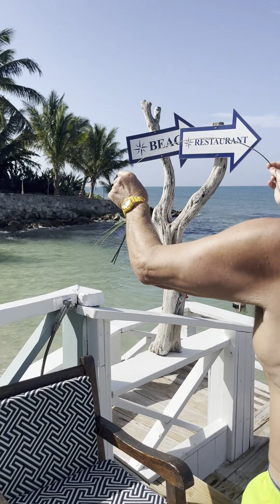Making a Bird From a Coconut palm leaf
Making a Bird from a Coconut palm Leaf At the Ocean Point Hotel Antigua